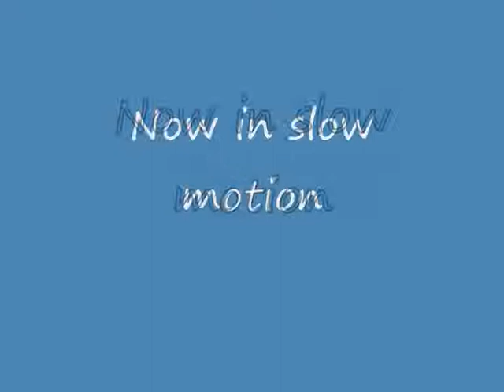Archery Mishap.wmv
A Compass Disability Services training day